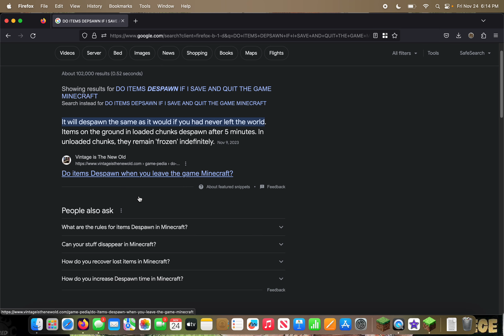Survival Episode 11: Tragedy